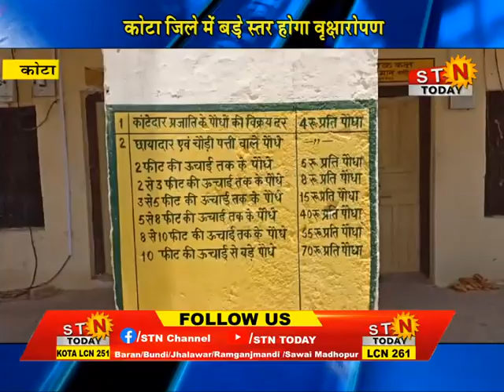stntoday 09 June 24 @ कोटा -राज्य सरकार के निर्देश के बाद कोटा जिले में बड़े स्तर होगा वृक्षारोपण